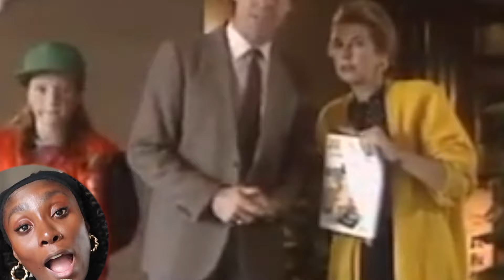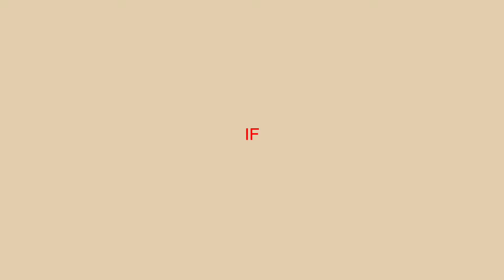australian tv is cray cray bananas...pugwalls summer | teen dramarama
Sorry gang, I had to take a short hiatus, and I'm back with a not so very good video, so sorry about that too, but blame australian tv! I hope this can tide us all over for now, until next week champs x

this video is about